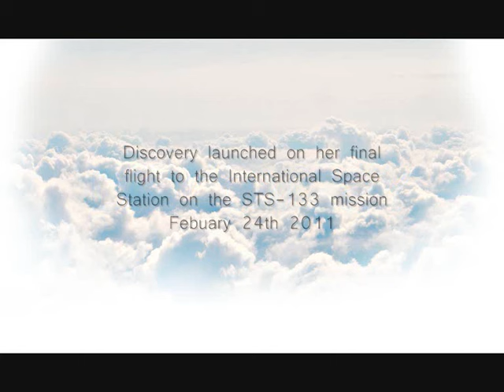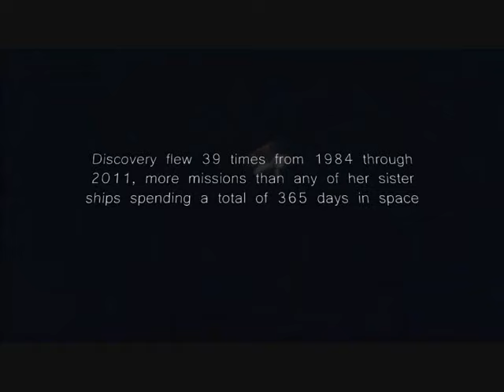Shuttle Discovery final launch (with music)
Tribute to Shuttle Discovery on her final flight.